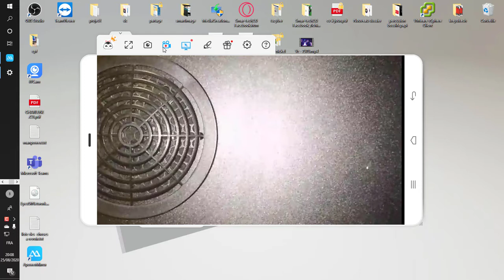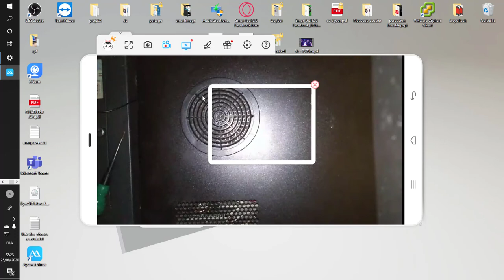AJOUT DE LA PÂTE THERMIQUE SUR UN MICRO PROCESSEUR D'ORDINATEUR SERVEUR ET AJOUT DE CARTE RÉSEAU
dans ce tutoriel vous verrez comment appliquer de la pâte thermique sur un ordinateur de bureau et remplacement et rajout d'une carte réseau supplémentaire